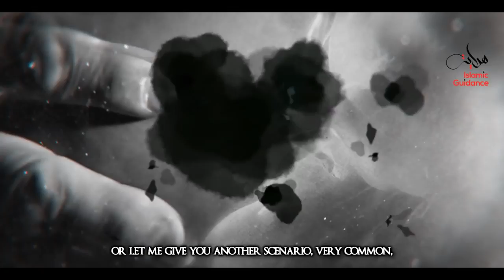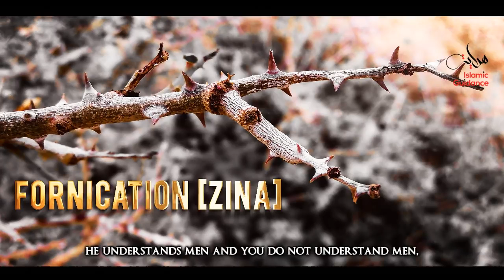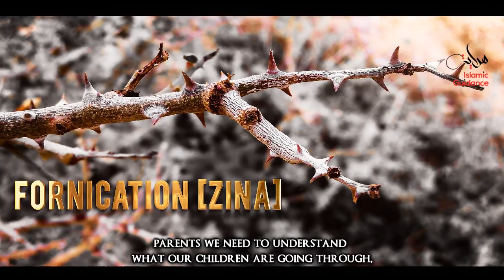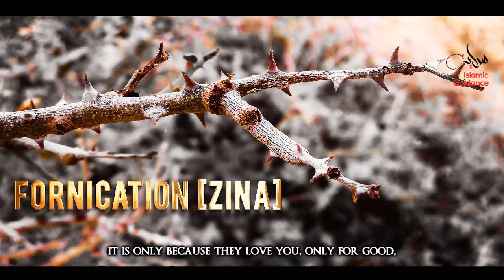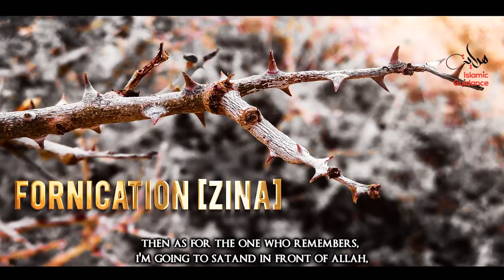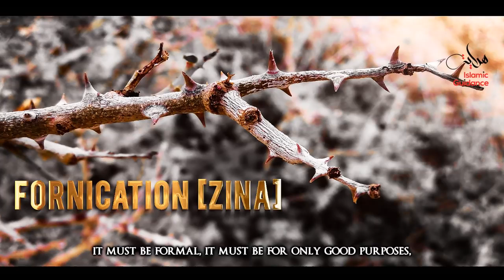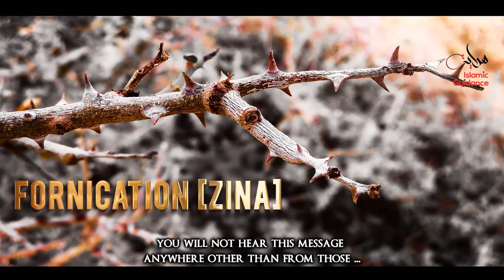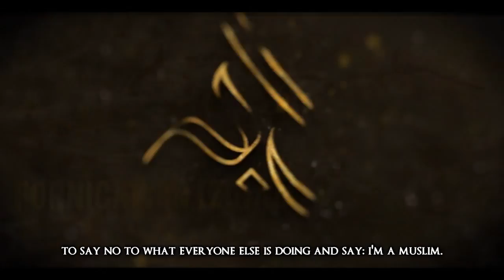But I Love Her\/Him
Lecturer: Brother Asim Khan

PLEASE NOTE:
t or any other projects it may have or intend to do.